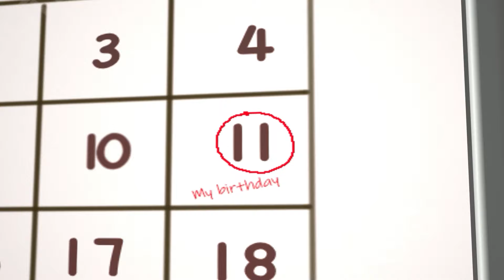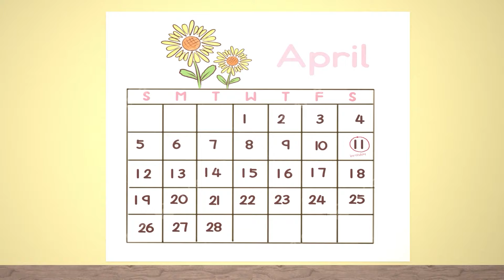Roblox Song Jim Yosef - Eclipse | House | NCS - ROBLOX Brookhaven 🏡RP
Roblox Song Jim Yosef - Eclipse | House | NCS - ROBLOX Brookhaven 🏡RP - Foster Parent

♫ ORIGINAL SONG ♫